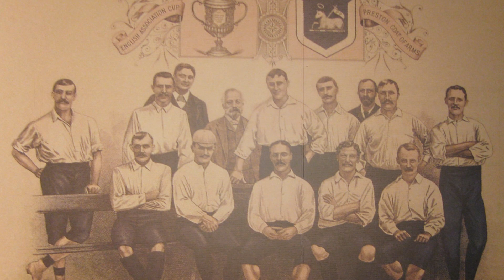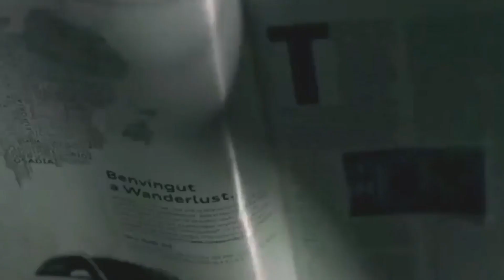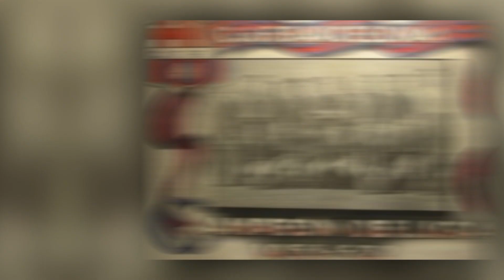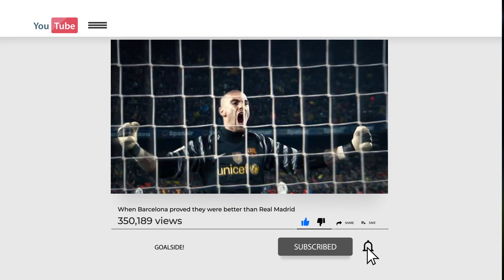When Barcelona Proved They're Better Than Real Madrid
In recorded history, Sheffield F.C., was the first football club in the world. They were founded in 1857. But it was not until 1888 that the first football league kick started. England were the pioneers of domestic club competitions and this tradition was eagerly adopted by nations across the globe.